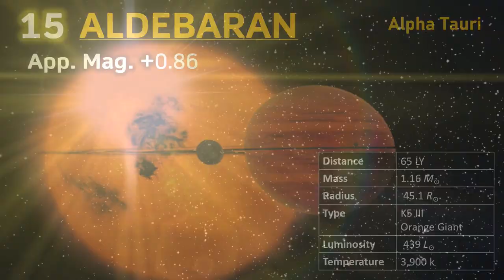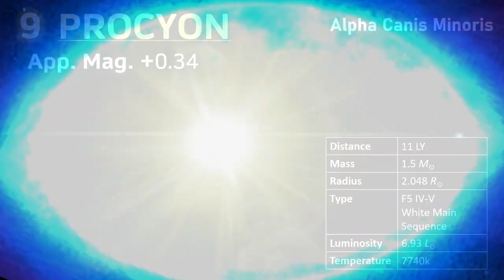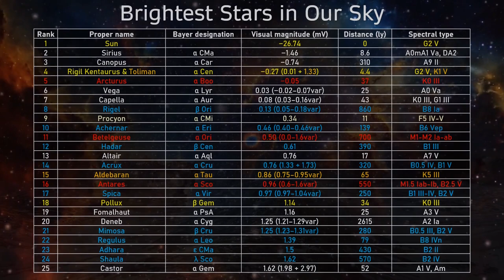#15-#1⭐RANKING the BRIGHTEST STARS in the SKY⭐